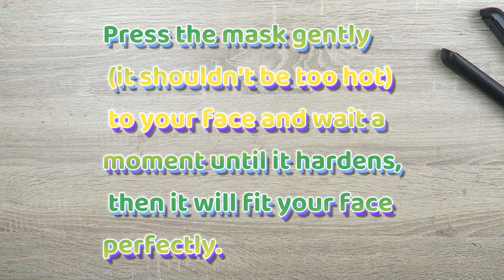Cat Noir Costume Set DIY - Mask, Camouflage Adrien & Charged Miraculous Ladybug Ring, Weapon Stick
Adrien is Cat Noir Costume Cosplay Set DIY - Mask, Camouflage Adrien Agreste & Charged Miraculous Ladybug Ring, Weapon Stick, Ears - everthing to make easy at home with foam paper, Tutorial

Become a CHANNEL MEMBER and receive EXCLUSIVE BENEFITS - See new videos before anyone else, suggest ideas, use special channel stickers in the comments, ... :

My WEBSITE, here you can find the TEMPLATES for the DIY's, the Miraculous jewelry & Box I have made, Miraculous, test your knowledge GAMES, ... (everything is for FREE)

If yor are interested for the Master Fu Miraculous box and you want to buy it watch this video:

 ____Social Media____

____Channel description:____
Maks Team Diy - Content creator
Maks Team Diy makes lots of DIYs & tutorials, gets views, wins on YouTube.
Diy, Crafts, Maks Team Diy, Organizing, Hacks, Decor, Miraculous, Cat Noir, Ladybug, ASMR, trends, Miraculous Box, Epoxy Resin, Aesthetic DIY's, Tie Dye, room transformations, ...

___The footage from the video may not be used for any other purpose. No reactions on my videos. There is no paid advertising in this video.___

Bye friends!

0:00 SUBSCRIBE
8:40 Watch the next video